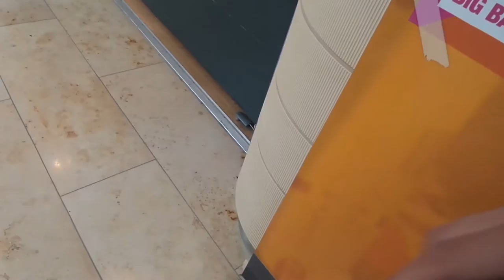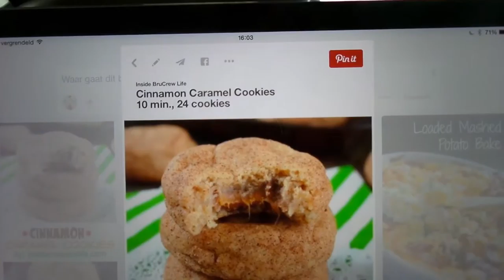The kitchen it is with easy wrap recipe Dutchy Vlog 24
As a compensation for the very short vlog, I wrote down the recipe for the wraps on my vlog. You can find it here, enjoy!!

The kids and my hubby loved those wraps and they are so easy to make.

The cookies smelt so great, as promised, you can find the link to Pinterest below.

Hi, I'm Dutchy and I vlog about my life, being Dutch, so life in The Netherlands in general, but also fun stuff I see, etc.
I just want this to be a fun and interactive vlog, so, I hope you enjoy it :-).

If you want to see my photo art, take a look